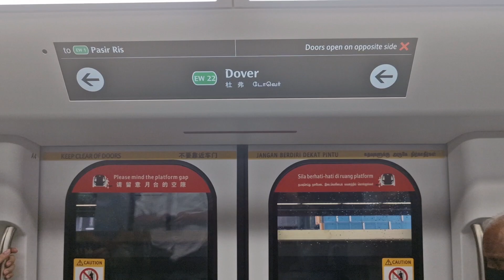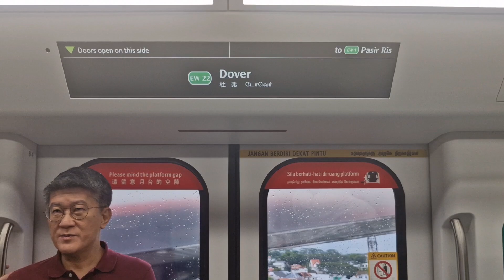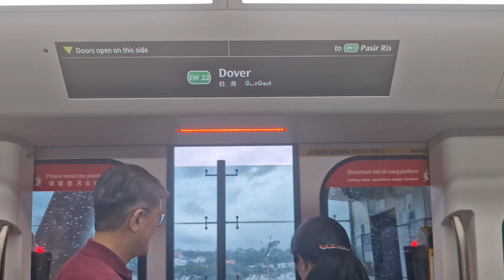(Debut!)SMRT R151 855/856 Clementi to Dover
MRT in SG films a R151 from Clementi to Dover.

Date Taken:20 August 2024
Time of filming:1814 hrs
Towards:Pasir Ris
Train Run:315
Peak Deployment:Full Day Service
Depot of Origin:Tuas West Depot
Final Destination Depot:Changi Depot
Car filmed at:12856 A4/B4